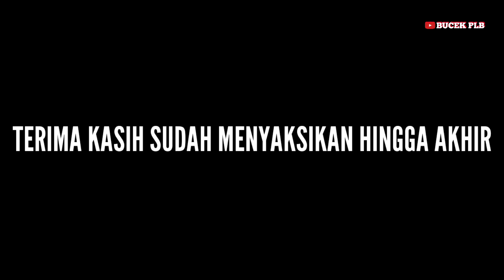TERNAK KERBAU DI KALIMANTAN , seperti ini asyik nya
TERNAK KERBAU DI KALIMANTAN
seperti inilah cara ternak kerbau kami di kalimantan selatan ( kalsel kotabaru) ternak kerbau lepas liar
tonton jga video terbaru yg lain